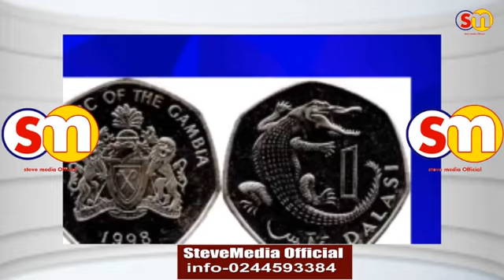Eiii-P0l!c£ & IGP to Arr£$t Azaatana Agradaa F0r Sc@m!ng Church M£mber’s-Manasseh D£str0y£d H£r